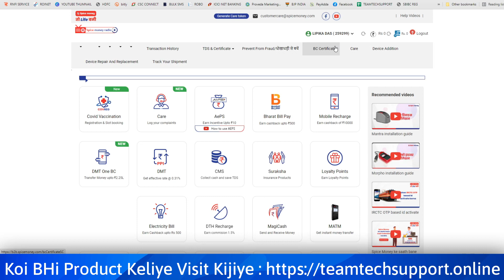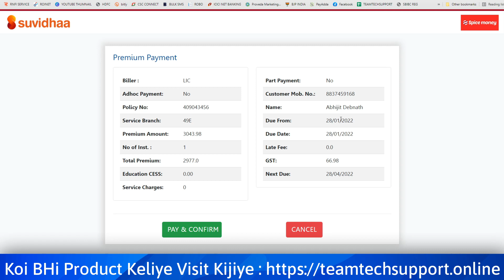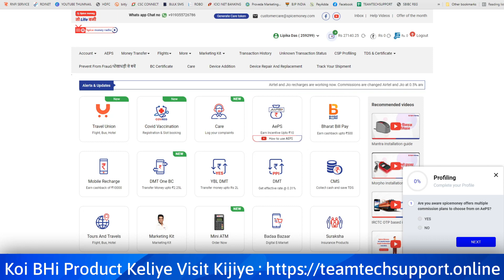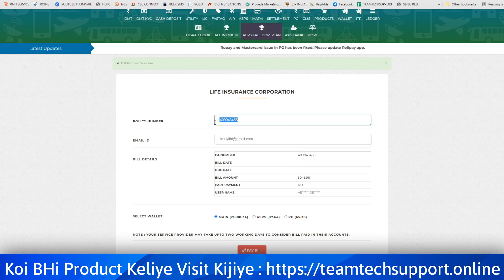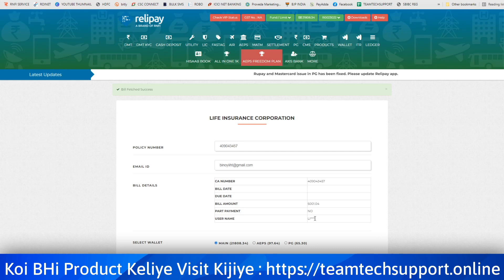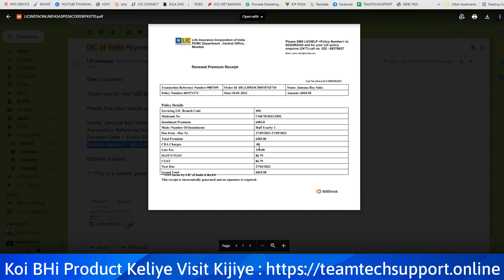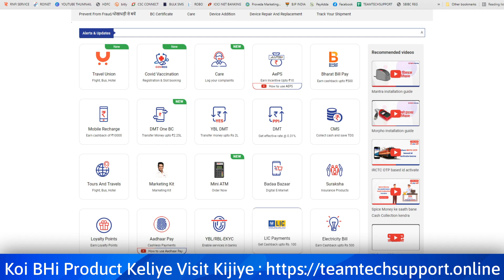LIC PREMIUN KIS PORTAL SE PAY KARE JANIYE, JAHA DUE DATE PAAR HONE KI BAAD BHI HOTA HAI PAYMENT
UNBOXING :
UNBOXING VIDEO, UNBOXING, PRODUCT UNBOXING, NEW FINTECH PRODUCT UNBOXING, EZEEPAY UNBOXING, EZEEPAY,

NSDL PAN :
NSDL PAN, NSDL PAN CENTRE, NSDL PAN BRANCH, NSDL EKYC PAN CARD, NSDL PAN FRAUD SITE, PAN CARD, E PAN, 3 GHANTE ME PAN CARD, SUPER FAST PAN, TEAM TECH PAN CARD,TEAMTECHS SUPPORT, nsdl paam id se nayapan & correcition bhi hota he, NSDL EKYC CORRECTION, EKYC BRANCH IDMILTA HAI HAMARE PASS